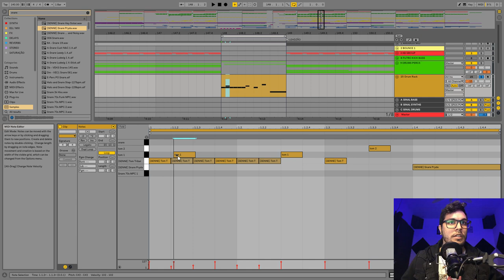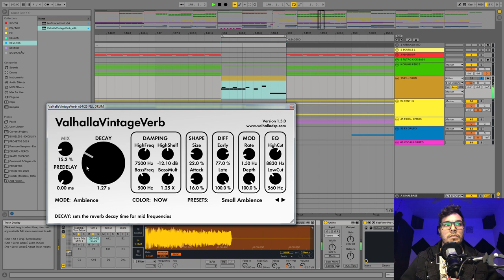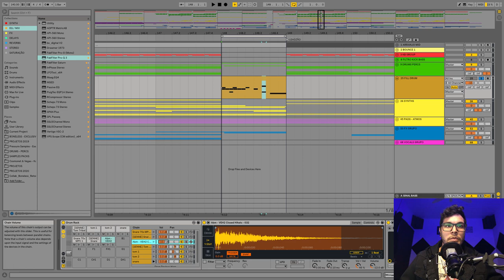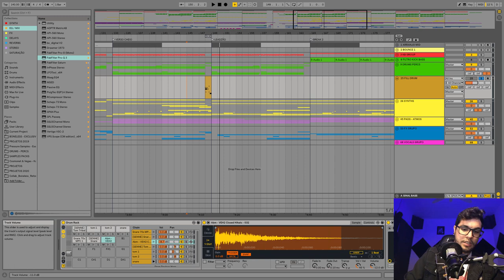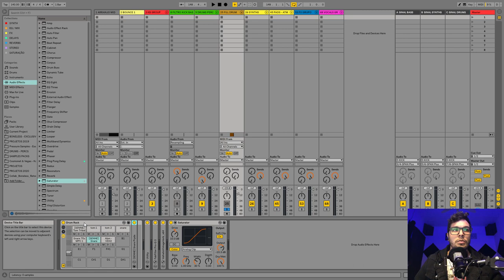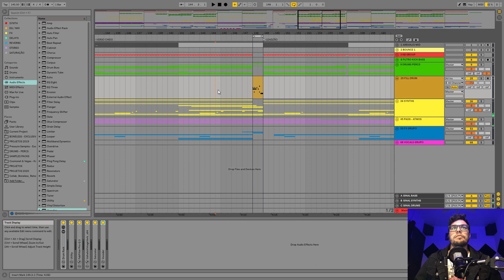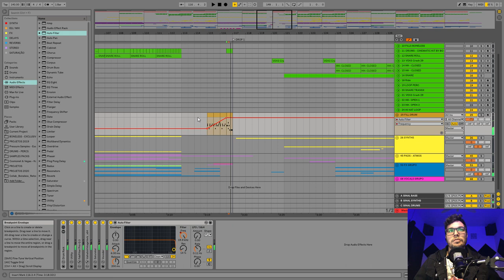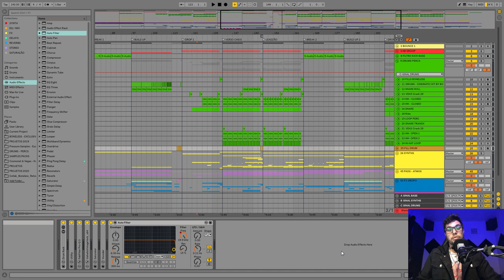Episódio 10 - Como Criar Drum Fills no Ableton (Viradas de Bateria)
Neste episódio, o Boneless vai te ensinar a criar Drum Fills ou Viradas de Bateria de forma simples e rápida no Ableton Live.